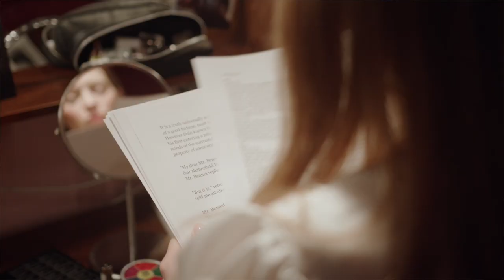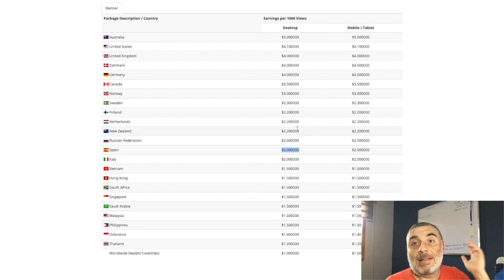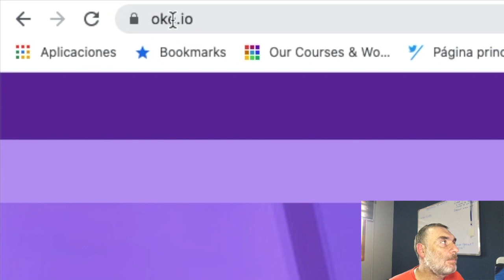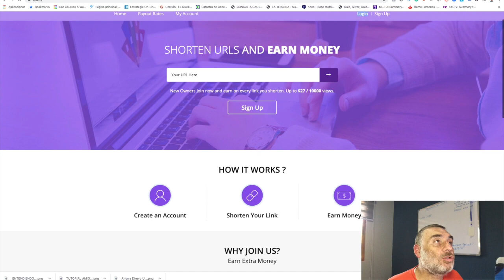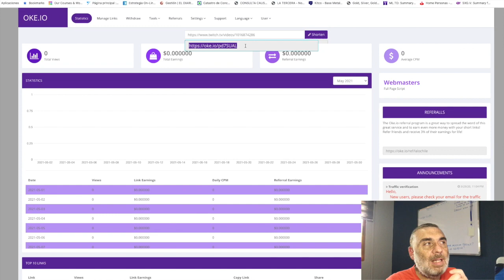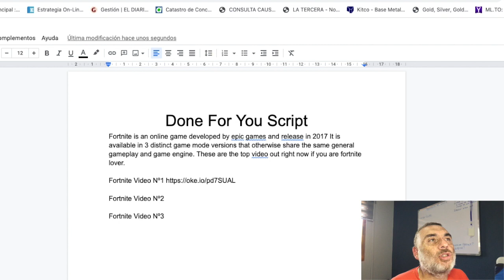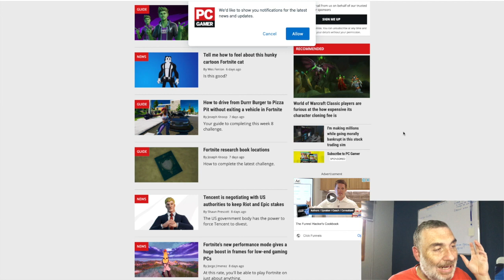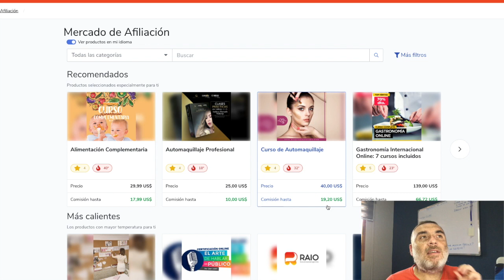✅🎥 ¿Cuál Es La APP Que PAGA Por Ver Videos? ✅🎥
Gana dinero por Paypal es genial, sobre todo porque es fácil poder usarlo y obtenerlo, en este video te enseño como ganar dinero mirando juegos.

➥➥➥ SIGUEME ➥➥➥